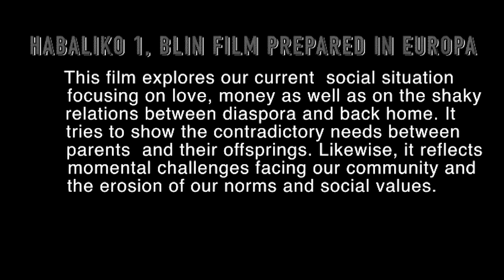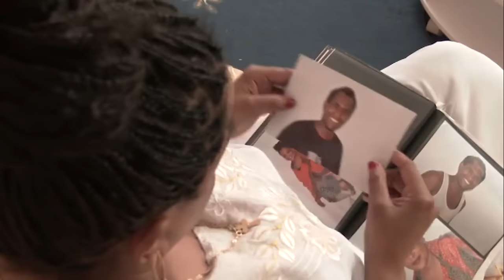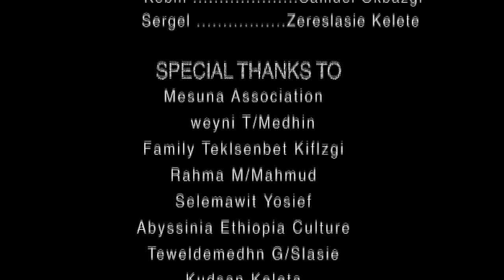New Eritrean Blin Movie Habaliko (ሓባሊኮ) - Part 1